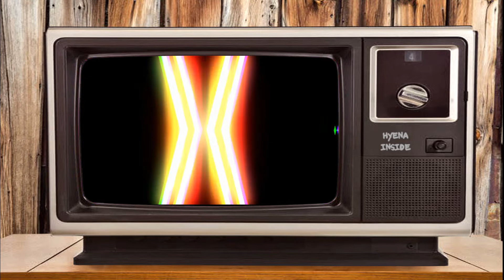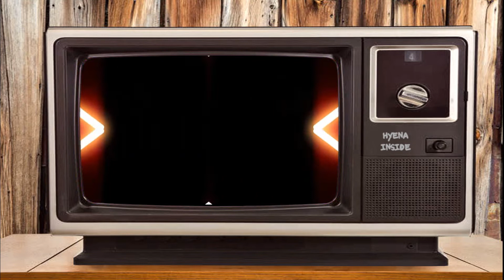HYENABLACKROB - QUANTO PENSAVO VALESSI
Video by HyenaInside.
-Lyrics by Hyenablackrob
-Grafiche video: Bootleg Production.
-Recording, Mix & Master: Nevada sound studio (Alaska)